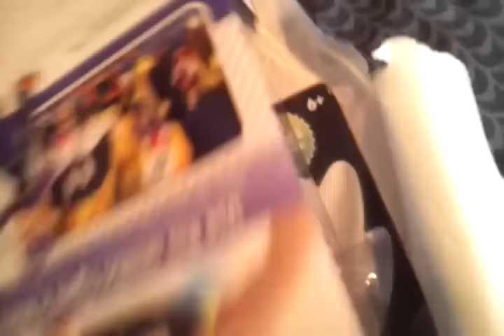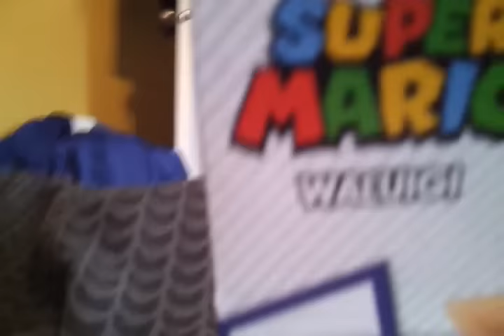Advent Christmas '16 - December 5th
the universal concept of waluigi